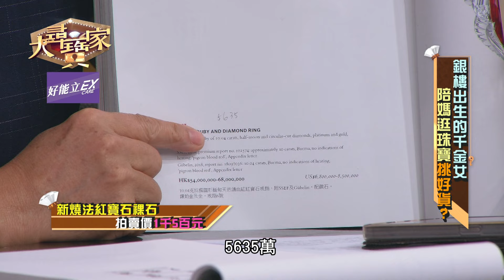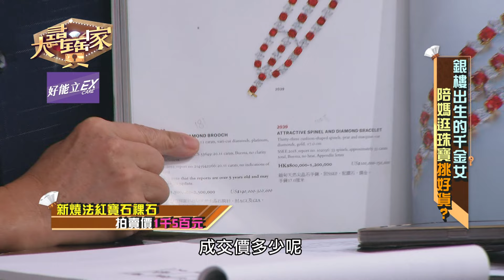助人周轉換紅寶！血淋淋教訓痛到不行！｜大尋寶家精華版｜【好能立EX CARE】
好幾十年前好心幫人，沒想到換得的紅寶石根本有詭...

攬牢牢、深層固緊緊，吃對專利NEM才是保養
靈活關鍵立即購